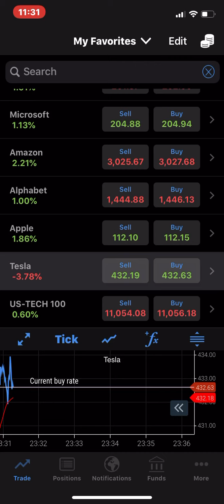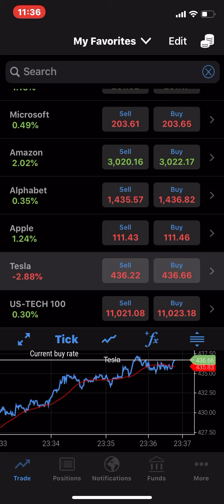MoneyLinking How to Trade Tesla Stock Everyday (The Stock Market) READ DESCRIPTION BELOW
The LinkingPower of CompoundSuccess is the Real Secret Key to Achieving Success. This Principle has the power to help you lose weight, quit addictions and overcome fears and phobias as well as help you improve your Memory, your Emotions and your Thinking. By understanding that the mind works by linking information, focusing on what and how you link that information gives greater control over your relationships, your health, your career and your happiness. Start Linking CompoundSuccess in your Life by learning how to educate yourself on any subject you desire and create a system, a routine, a pattern of behaviour that increases your knowledge on everything and anything that you desire to propel your Life toward achieving the goals that are important to you.

LinkingPower shows how to Invest on your SmartPhone and how Compound Interest and Intelligent Trading can help you Make Money Now!!

With an Initial investment of $1000, I can show you how a 5% daily returns can double your money in a Month. Just think, $1000 to $2000 to $4000 to $8000 in 3 months. With Stop Loss Protection, you have total control over your Investing and Financial Future.

GameStop and Reddit are just one way to make huge profits on Plus500 and NASDAQ Day Trading

PLUS500 Day Trading Rules

Rule 1  Only Trade, Buy or Sell UStech-100 on PLUS500 and watch other stocks as indicators only as the fees on trading them are to high

Rule 2  Trades of $10,000 with stop 5% gain $500 or 3% loss $300  you use this ratio on smaller amounts

Rule 3 When checking trades during the day or night, you can close anytime if indicators or news show a change to market. You can re-trade straight away or wait till better opportunity

Rule 4 All trades are recorded in notes and screenshots of trades for later review

Rule 5 Total and review trades at the end of each week to judge your own performance, are you having success, how can you improve

Rule 6 Follow world news on economic, financial and political developments to help make intuitive decisions on trades with UStech-100

Start developing your own LinkingPower Skills and Master the way your Linking every part of your life to achieve your own